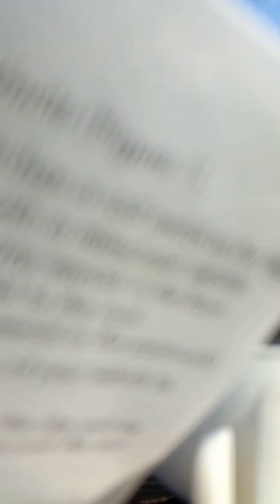Lidl - Ostanem nekaj časa - SLOMO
Vsi tisti ki se prepoznate, snemani ste na parkiriscu LIDLa kljub temu da se da zrealizirati da se vas izbrise iz videa, bo to vzelo kar nekaj časa, zato prosim za dobro voljo in delite med ostale, naj Vas najdejo. PS. To Dela Google :)